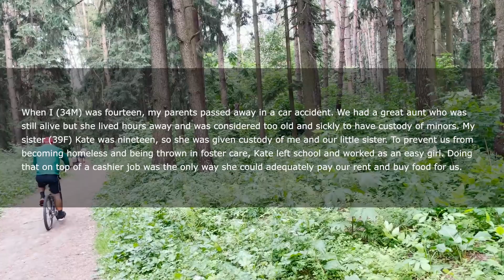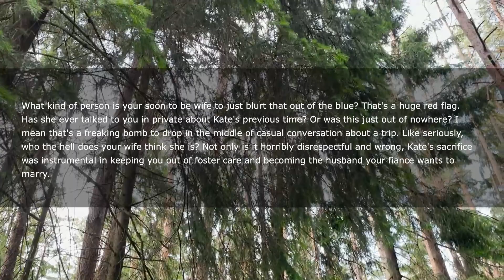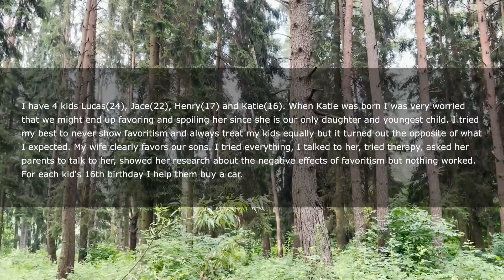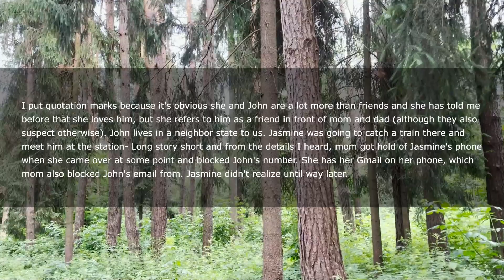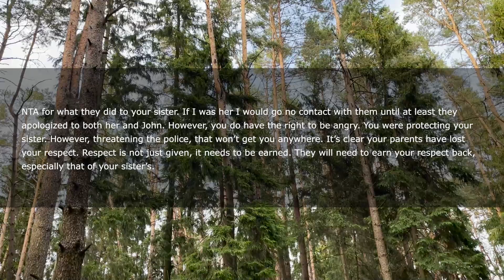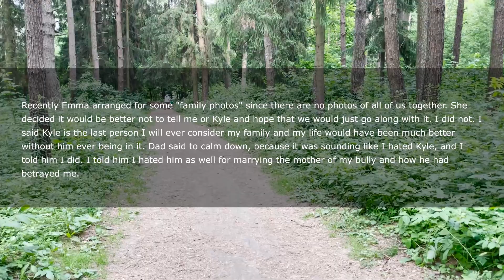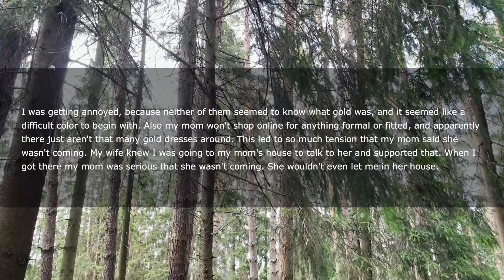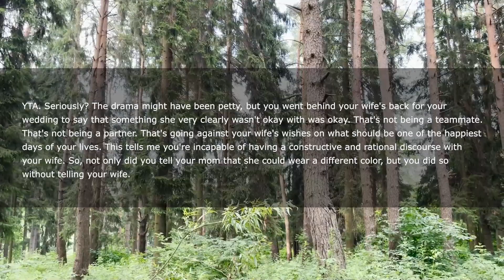Sister Became An Easy Girl Right After Our Parents Passed Away To Provide For Me & Little Sis...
When I (34M) was fourteen, my parents passed away in a car accident. We had a great aunt who was still alive but she lived hours away and was considered too old and sickly to have custody of minors. My sister (39F) Kate was nineteen, so she was given custody of me and our little sister. To prevent us from becoming homeless and being thrown in foster care, Kate left school and worked as an easy girl.